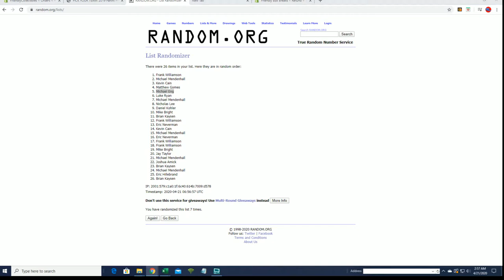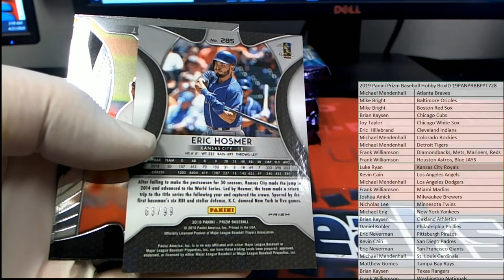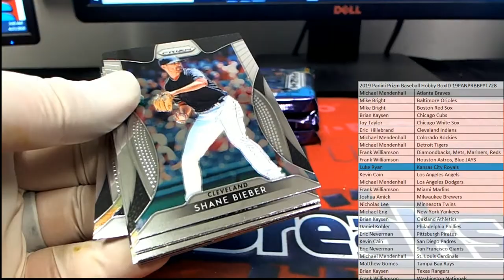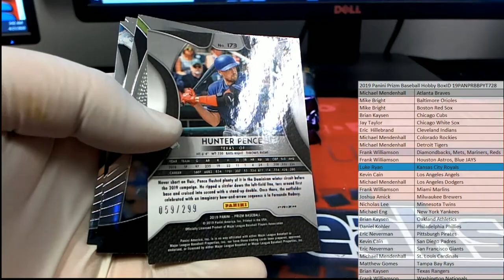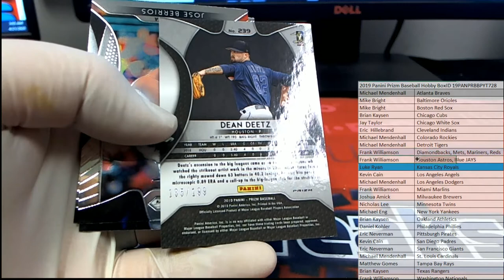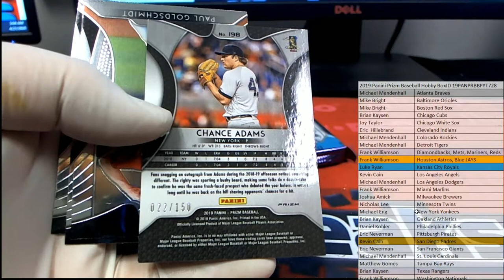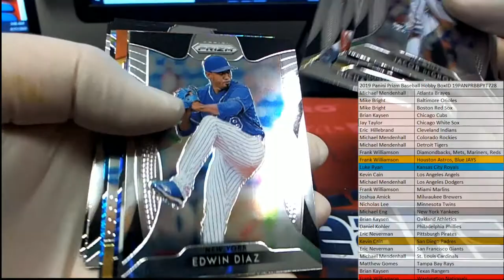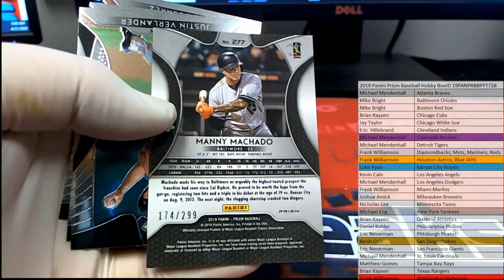2019 Panini Prizm Baseball Hobby BoxID 19PANPRBBPYT728